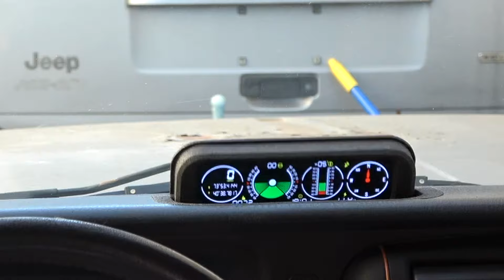Jeep XJ inclinometer. This will activated when 4WD is engaged …